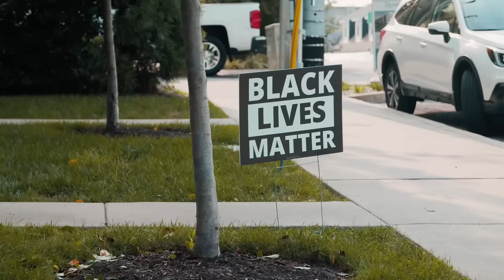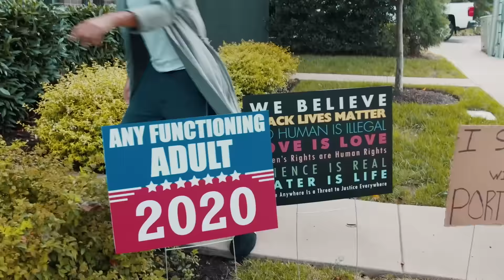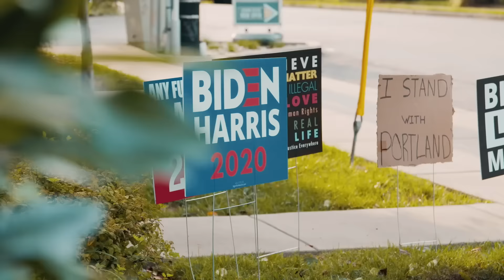Yard Politics War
The Neighborhood battle for ultimate yard sign supremacy! Is it gonna be Trump or Biden, Black Lives Matter or Blue Lives Matter? The bigger and bolder the sign, the better!